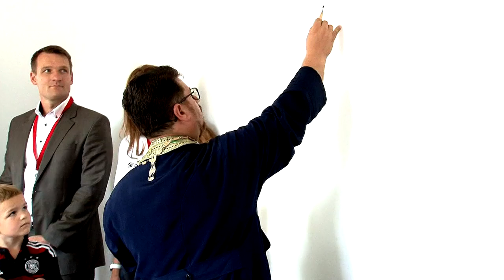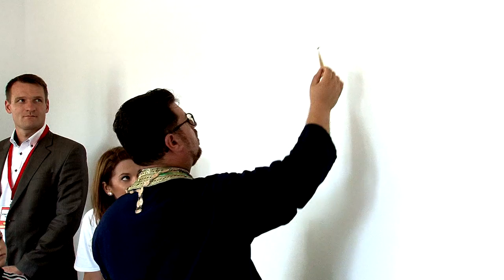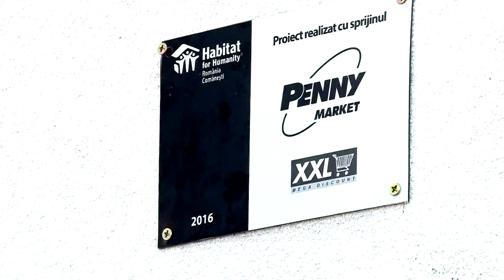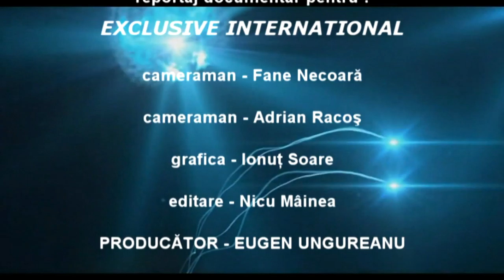LA MOINESTI Moment Religios cand trei familii au primit cheile locuintei in proiectul VOLUNTAR PENTR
LA MOINESTI Moment Religios de Sfintire, cand trei familii au primit cheile locuintei in proiectul VOLUNTAR PENTRU O CAUZA Filmare Exclusiv TV Onesti HD 4K.

Cu stimă,
echipa Exclusiv

Vizionare plăcută !